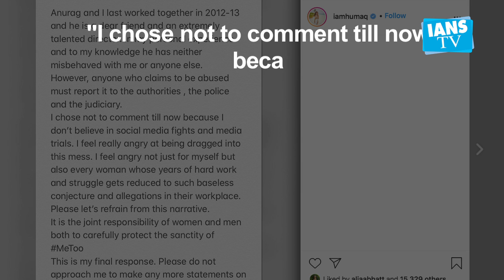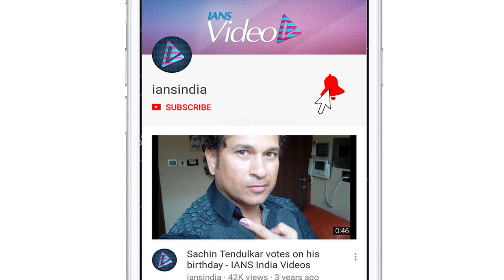Huma Qureshi:Anurag Kashyap never misbehaved with me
Actress Huma Qureshi has broken silence on MeToo allegations against Anurag Kashyap.